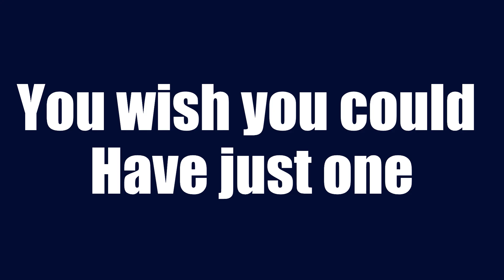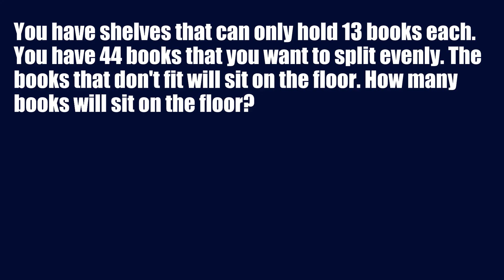Division Remainder Song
What in the world do you do with the remainder of a division problem!?  Listen to the Division Remainder Song to find out!